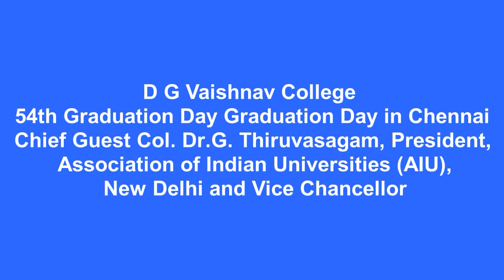D G Vaishnav College 54th Graduation Day Graduation Day in Chennai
D G Vaishnav College
54th Graduation Day Graduation Day in Chennai
CHENNAIVIEWS
Chief Guest Col. Dr.G. Thiruvasagam, President,
 Association of Indian Universities (AIU),
 New Delhi and Vice Chancellor